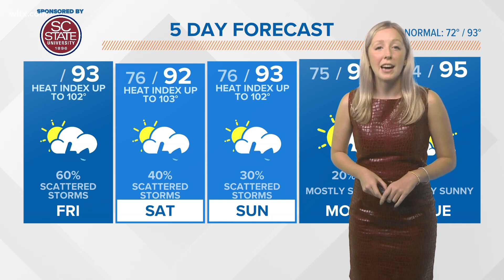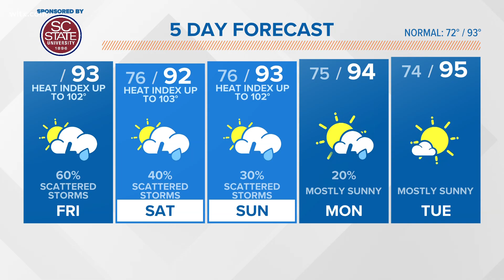Friday morning forecast for the Midlands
Summer storms return to the forecast.